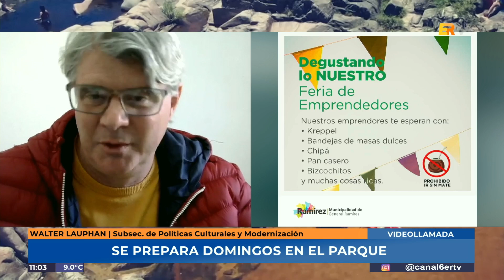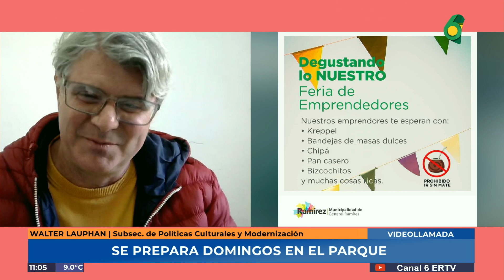MDT | Walter Lauphan - Se prepara domingos en el parque en la localidad de Ramírez